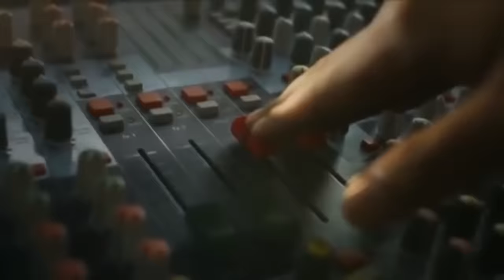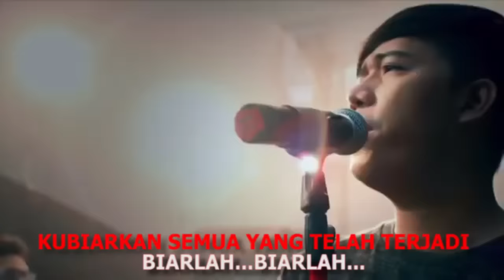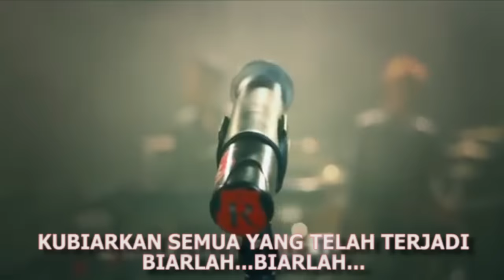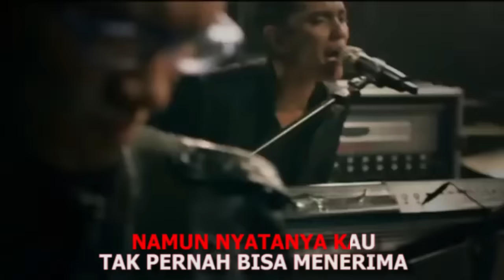Repvblik - Tlah Kuberikan (Official lyric video)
Repvblik - Tlah Kuberikan lirik

hallo Repvblikan !!
jangan lupa dengerin lagu terbaru dari Repvblik di tahun 2021
dengan hits single " Cintaku Sampai Disini Saja"

Artist : Repvblik
Judul : Tlah Kuberikan

Lirik
Andaikan Dulu
Ku Tak Pernah Mencintaimu
Mungkin Semua Kan Berbeda
Takkan Pernah Terjadi Kisah Kita
Andaikan Dulu
Kau Tak Pernah Mencintaiku
Takkan Pernah Kurasakan Luka
Kubiarkan Semua Yang Telah Terjadi
Biarlah Biarlah
Kusadari Semua Bahwa Memang Cintamu
Bukan Untukku
Tlah Kuberikan Cintaku
Tlah Kuberikan Sayangku
Namun Nyatanya Kau
Tak Pernah Bisa Menerima
Tlah Kuberikan Cintaku
Tlah Kuberikan Sayangku
Namun Nyatanya Kau
Andaikan Dulu
Biarlah Biarlah
Bukan Untukku
Tlah Kuberikan Cintaku
Tlah Kuberikan Sayangku
Namun Nyatanya Kau
Tlah Kuberikan Cintaku
Tlah Kuberikan Sayangku
Namun Nyatanya Kau